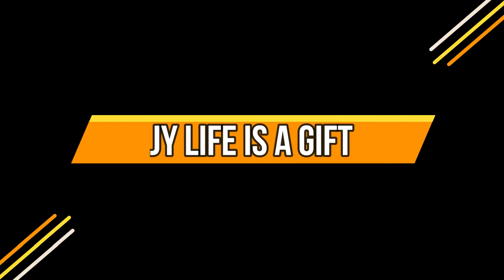Money Plant Golden - Indoor Air-Purifying/ Money plant decoration ideas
Money plant decoration ideas/ Waste plastic bottle
ideas at your home
how to make use of plastic bottle/ how to grow money plants on plastic bottle
decorate your room and house campus.